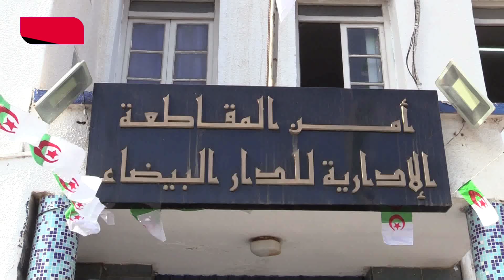🔴 العاصمة| شرطة العاصمة تطيح بمجموعة إجرامية تحترف السطو على المنازل والشركات